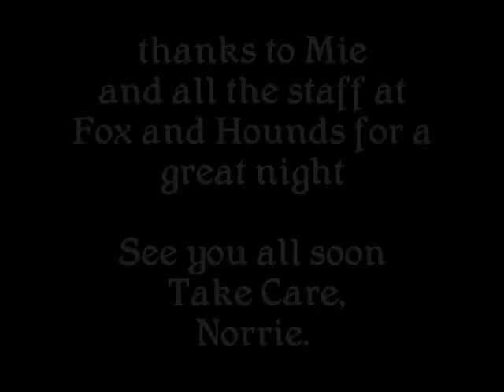Norrie McGregor at Fox and Hounds.wmv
gig at Fox and Hounds Scottish Pub, Aabenraa, Denmark
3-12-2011